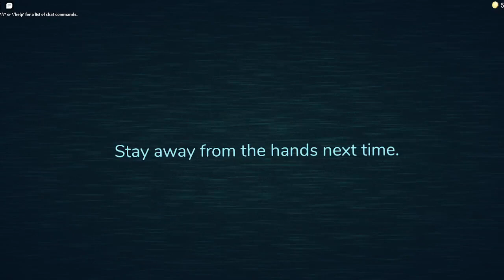persecucion de seek pero sin musica